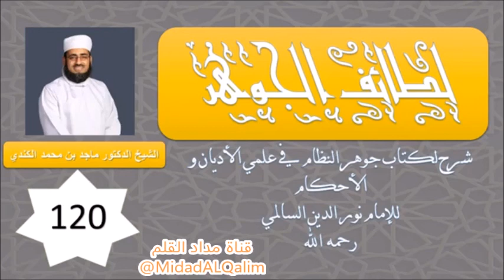نهي النبيﷺعن قتل بعض الحيوانات النحلة والنملة والصرد والضفدع الهدهد والصفرد. الدكتور ماجد الكندي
مصدر المقطع:

لطائف الجوهر -120- - ما يحرم من الأطعمة 2
الشيخ ماجد الكندي